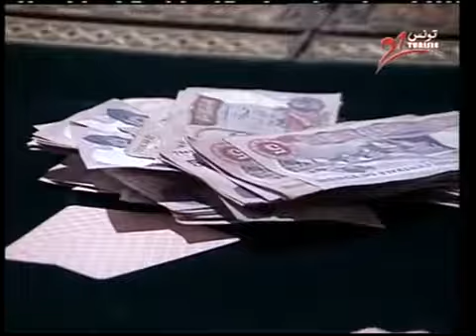مسلسل الحصاد الحلقة 4 alhasad episode 4